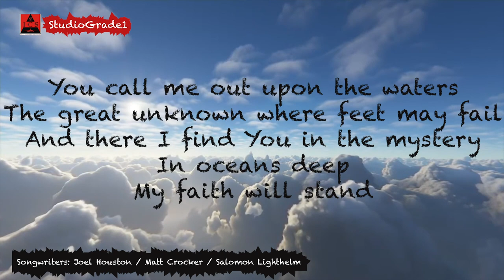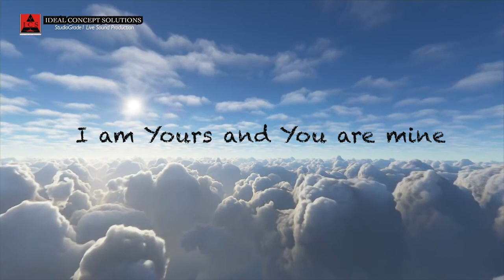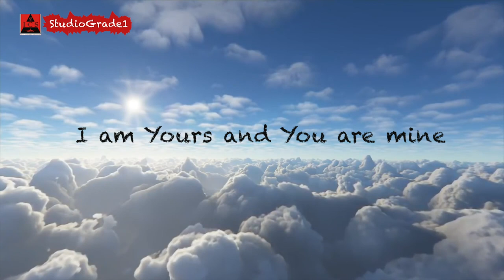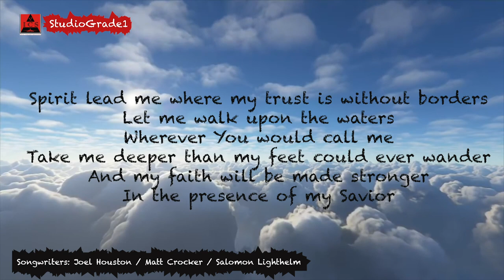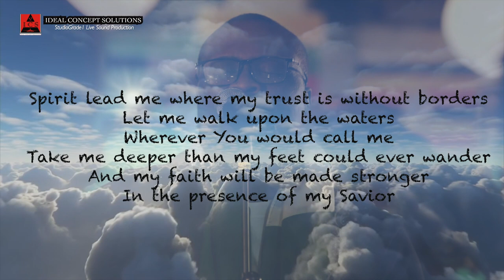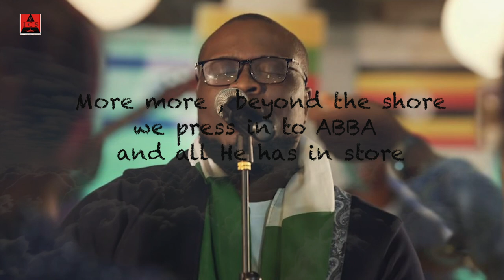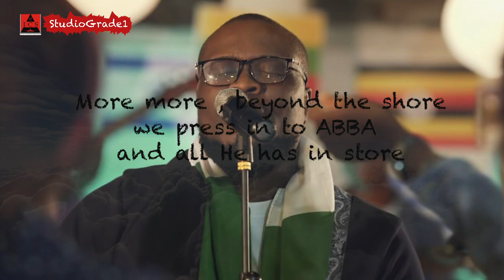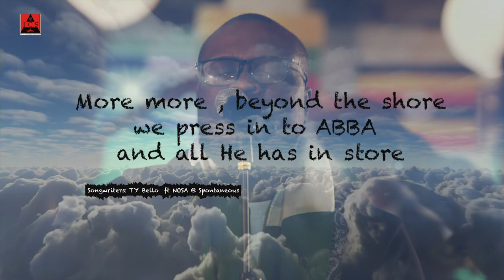DEEPER WORSHIP ATMOSPHERE with NOSA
This material is a series of devotional songs for meditation,  quite time with God and a personal worship moment with the Holy Spirit.

feed on this
Dine with this 🎵

We  recreated ambience and atmosphere also for meditation.

Recorded Live at Kadosh Studios Lagos.
Live mix and Post Production Mix and Mastering by David Joshua